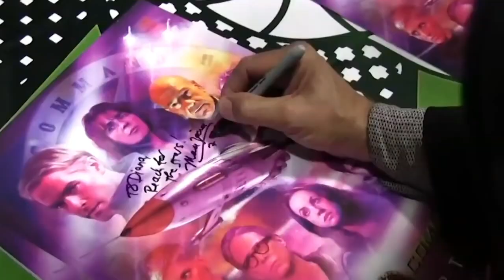Space Command: Forgiveness | Part Two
Space Command Forgiveness Part 2  is the fourth one-hour episode in this epic science fiction adventure series.

Space Command is a science fiction series starring legends of sci-fi and the silver screen such as Doug Jones, Nichelle Nichols, Robert Picardo, Mira Furlan, Bill Mumy, Faran Tahir, James Hong, Bruce Boxleitner, John Harney, John Hennigan, Sean Kenney, and many more big names to be announced soon!

This epic series that transcends a decades-long story is through the lens of a hopeful vision of the future, written by Marc Scott Zicree who has writing credits on dozens of shows over the past 40 years -- Star Trek: The Next Generation, Star Trek: Deep Space Nine, Babylon 5, Sliders, The Real Ghostbuster, Smurfs, He-Man, as well as the "Magic Time" series of novels and the definitive "Twilight Zone Companion" series of books.